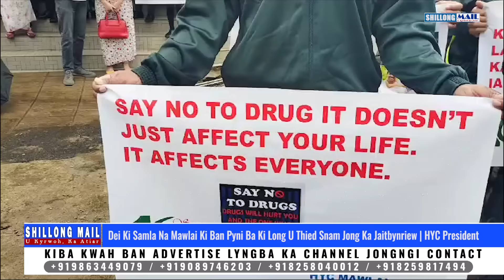Dei Ki Samla Na Mawlai Ki Ban Pyni Ba Ki Long U Thied Snam Jong Ka Jaitbynriew